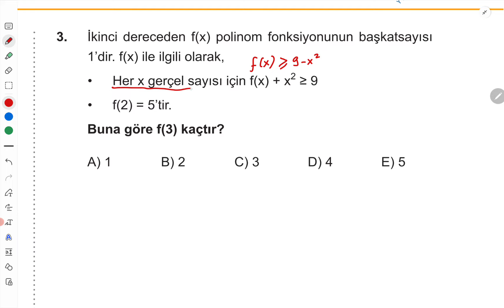UNUTULAN TEKNİK DETAYI KAÇIRMAYIN